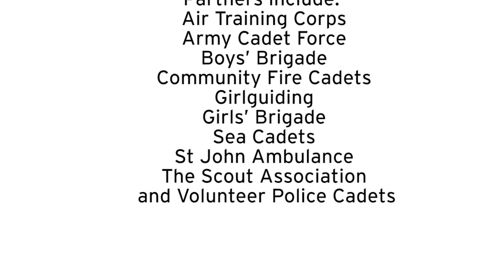YOU London Reception at Guildhall